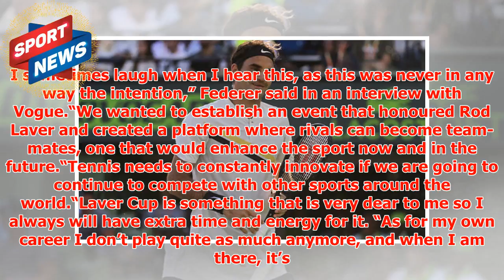Roger Federer reveals why he will never skip the Laver Cup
► The international men’s tennis tournament was introduced last year, seeing two six-man teams - Team ...
► PLL:
► Photo & Content Source :